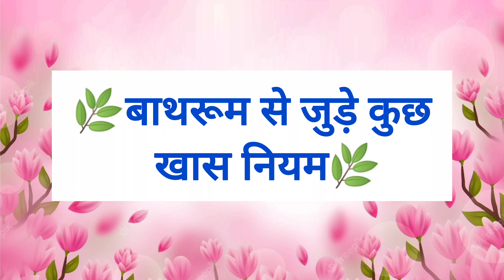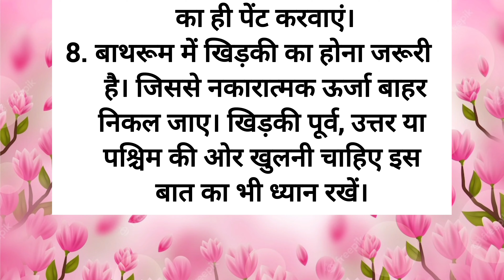बाथरूम से जुड़े कुछ खास नियम | Lessonable Quotes | Best Lines | Motivational Quotes